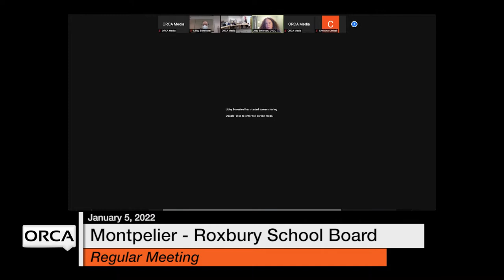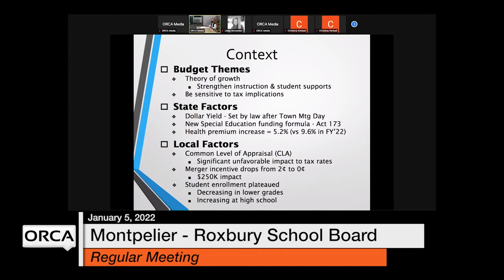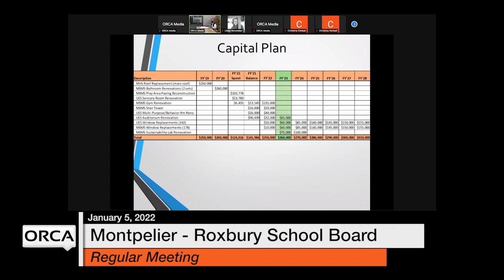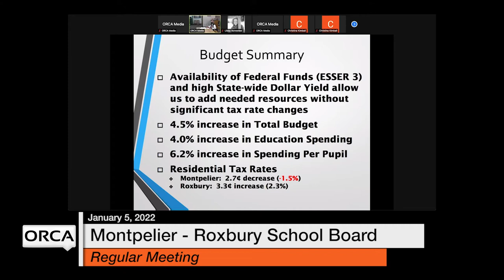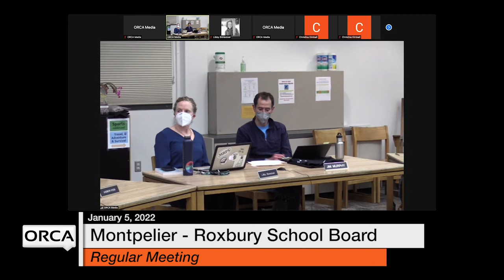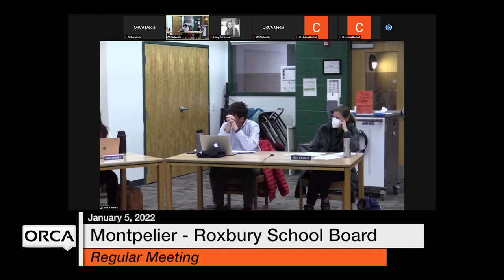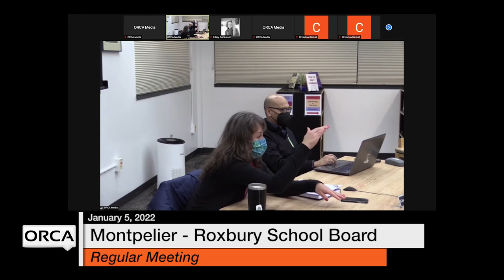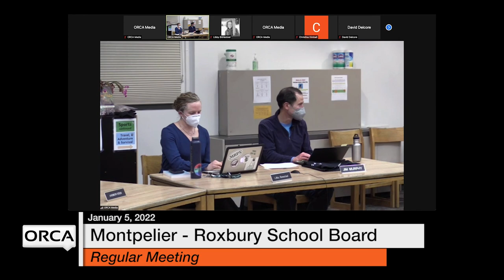Montpelier-Roxbury School Board - January 5, 2022 [MRSB]